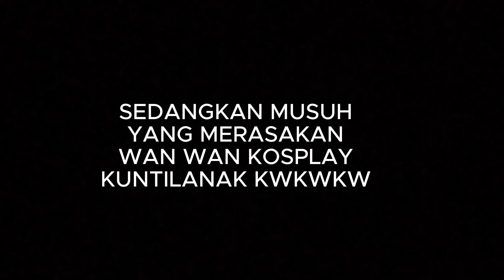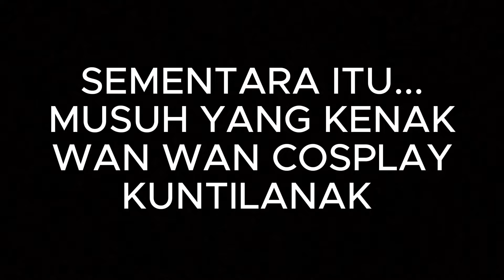TUTORIAL BIKIN WANWAN UNLIMITED ULTI - 100% DAPAT RUNE MANA BANDIT !!! - COMBO TERKUAT MAGIC CHESS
Hallo Guys Kembali Lagi Di Channel Iky Cadiak, Di Sini Kita Akan Bermain Magic Chese, So Pasti Jangan Di Skip Ya Guys Vidionya Ada Lelucon Setiap Isi Vidio Jadi Happy Enjoys Guys